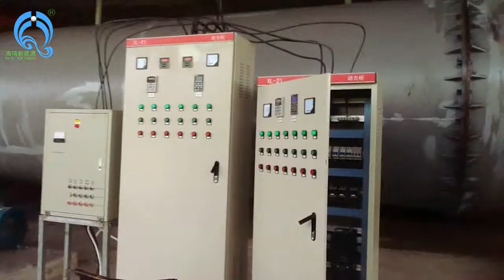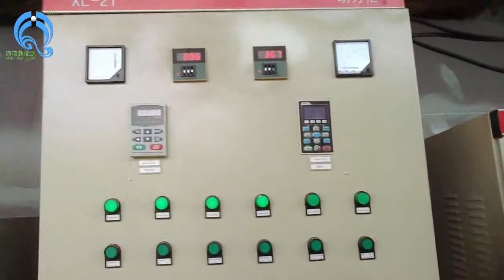Rotary dryer video collection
MSW dryer, wood chips dryer, sawdust dryer, limestone dryer, clay dryer.
High efficiency, PLC control, easy to operate.